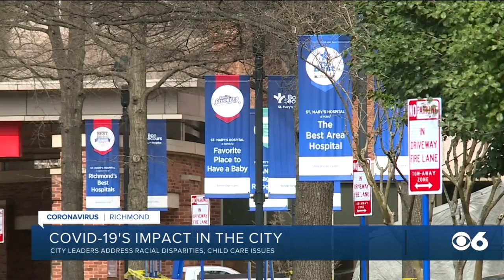Stoney calls on School Board to allow childcare providers to use RPS facilities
ichmond Mayor Levar Stoney is calling on the Richmond School Board to follow through on their agreement to allow five school building be used for emergency child care during the coronavirus pandemic.